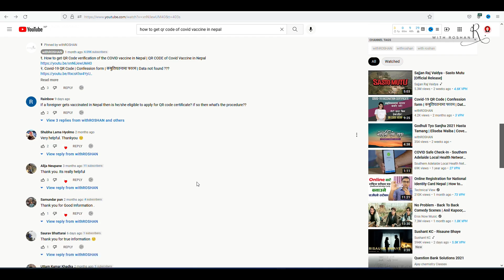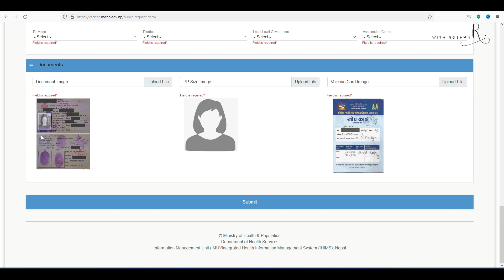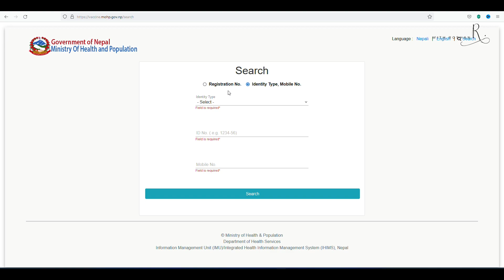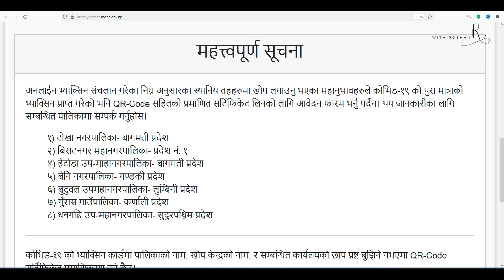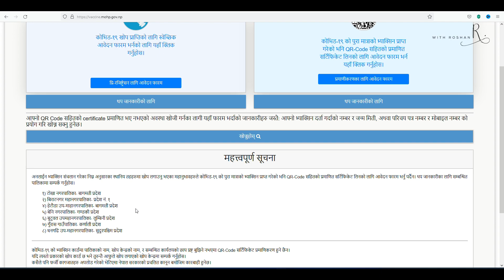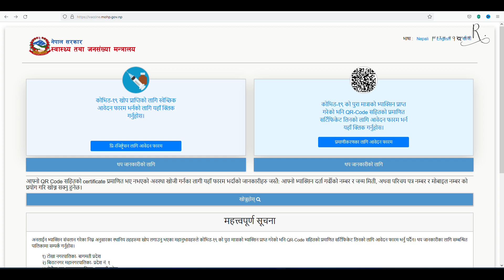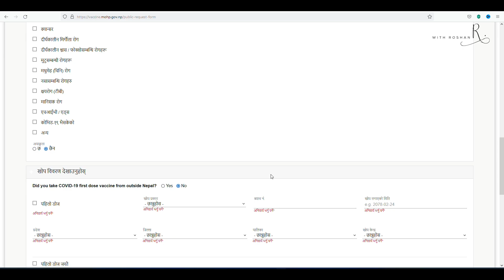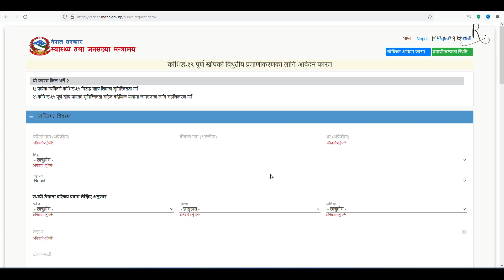UPDATES ON COVID QR CODE VERIFICATION | COVID QR CODE IN NEPAL | HOW TO MAKE QR CODE IN NEPAL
Hi everyone Namaste!. Welcome to my new vlog, Update on Covid QR code verification in Nepal. As many of you have asked a lot about the problems on making QR Code here are some of the very important updates. So, watch the video carefully till the end. Thank you.

Also my previous videos on Covid QR Codes are as under:
1. How to get QR Code verification of the COVID vaccine in Nepal | QR CODE of Covid Vaccine in Nepal

Also, I have made video on